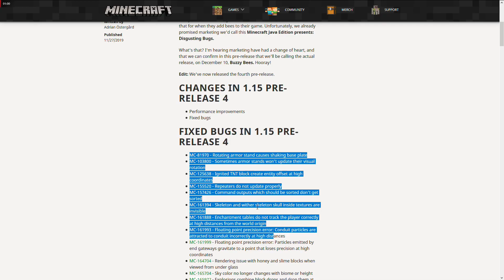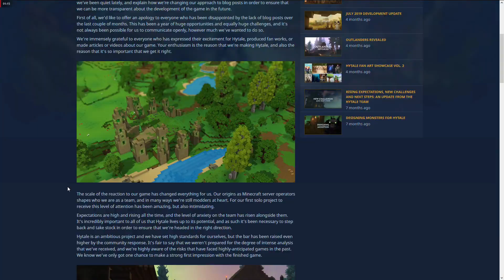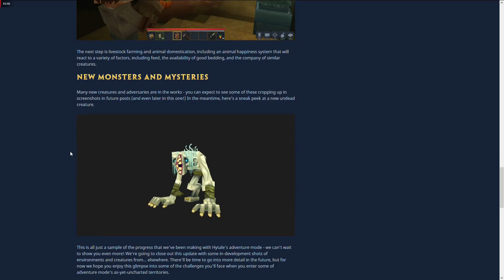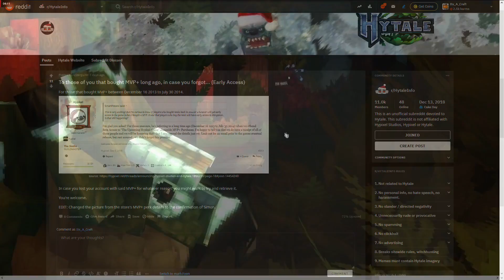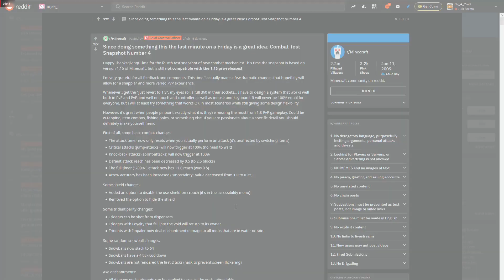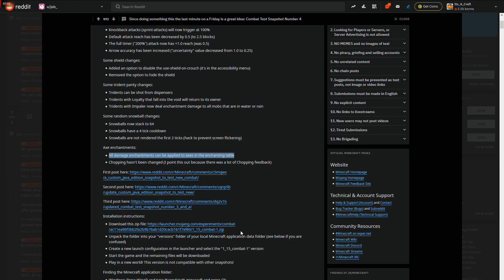Hytale/Minecraft 1.15 : enfin des dates !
Et aussi des news sur la mise à jour du système de combat pour un meilleur PVP/PVE que ceux 1.8 et 1.9 !

Un petit secret méconnu est révélé : qui aura droit en premier à joueur au bêta test Hytale.

Musiques : les nouvelles OST Hytale.